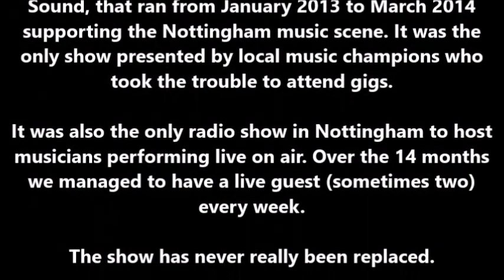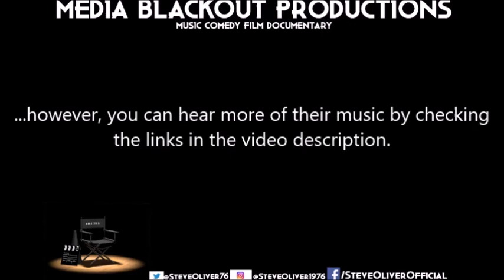NottinghamLIVE Radio Archive: OneGirlOneBoy - 6 March 2013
Originally performed live on air on Trent Sound's local music show NottinghamLIVE on Wednesday 6 March 2013.

This video is free as usual. To help fund The Random Sessions, along with a range of documentaries, films, comedy sketches and more, please hit and all the money donated goes into creating entertainment that will be made available for free.

© OneGirlOneBoy/The Steve Oliver Archive